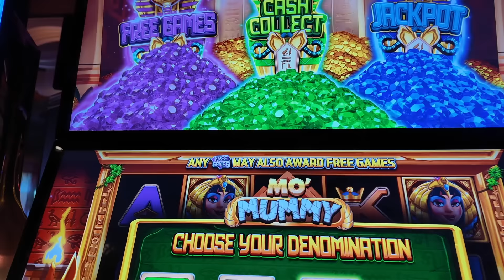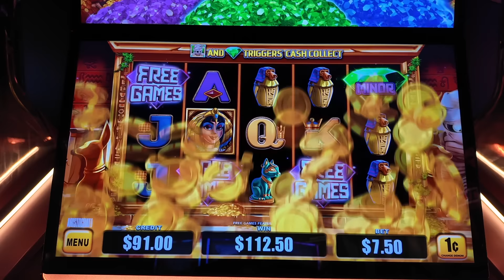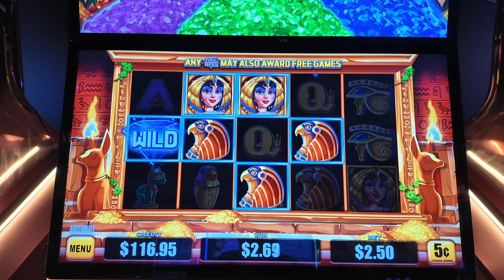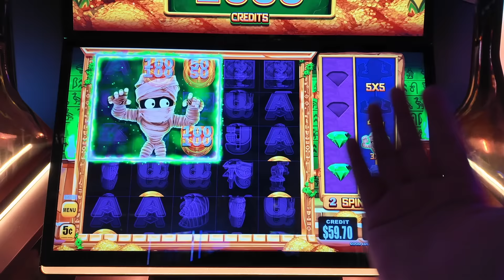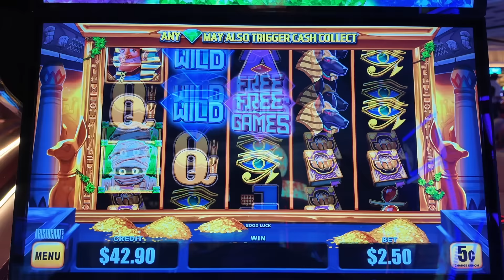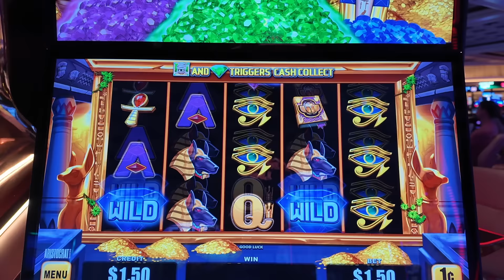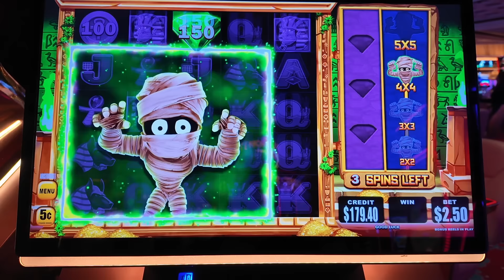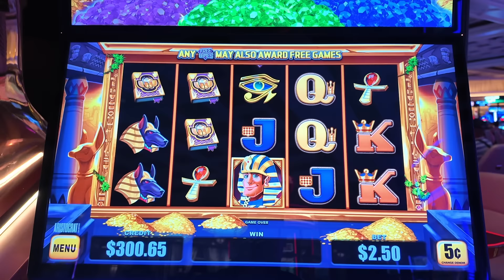MAX BET MO' MUMMY MADNESS!!!!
This Max bet session was soo fun!! From start to end, this session amazing! Welcome to another super exciting winning Mo' Mummy session!!! We use to ask the timeless question, Mo' Money or No' Money Mummy? lol where we have been on a winning streak lately and it continues here. We decided to start things off with Max bets, and we got some INSANE gems to drop, and then ended up getting the bonus. This session was soo much fun and exciting from beginning to end, enjoy the fun ride friends!!! =)